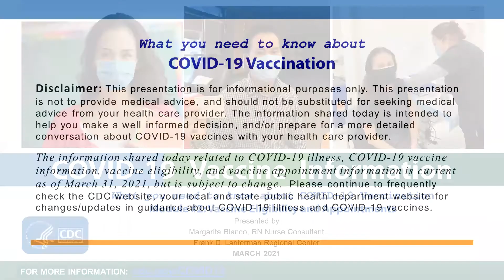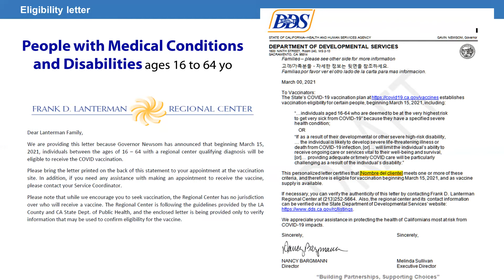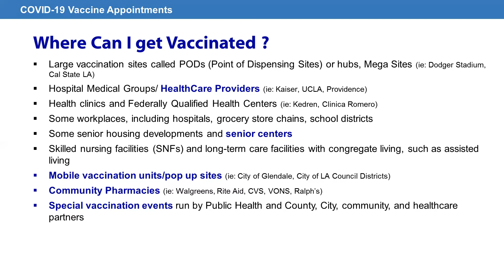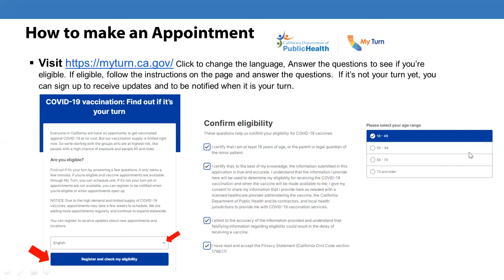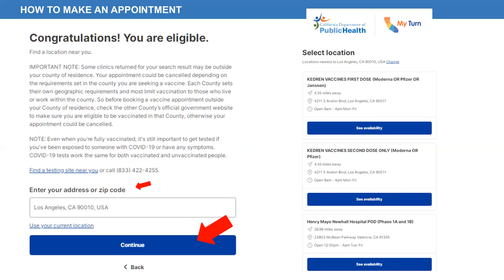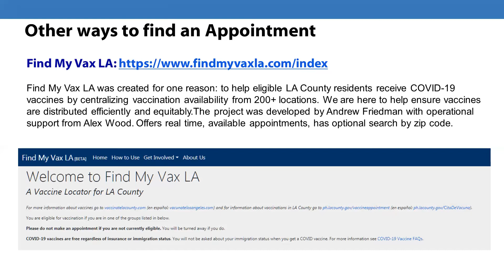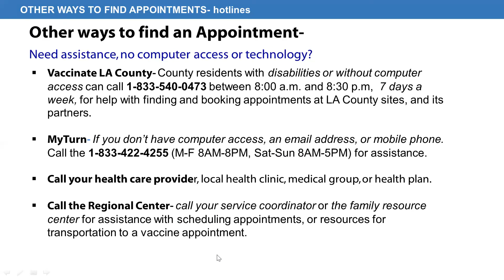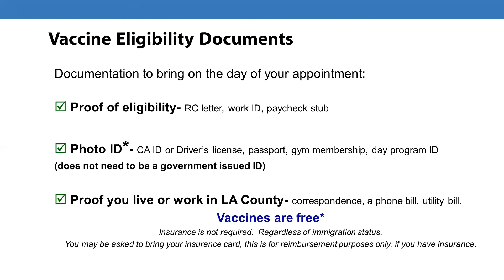COVID-19 Vaccine Information - Module #2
Module #2: Vaccine Eligibility and Appointments

What you need to know about COVID-19 Vaccination, presented by Margarita Blanco, RN Nurse Consultant - Frank D. Lanterman Regional Center. Recorded Zoom presentation, March, 2021.